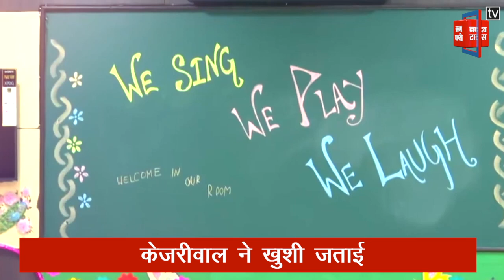जब दिल्ली के सरकारी स्कूल की Happiness Class में पहुंची Melania Trump